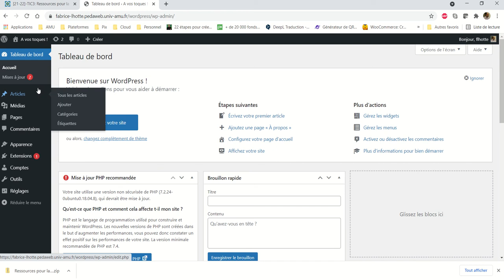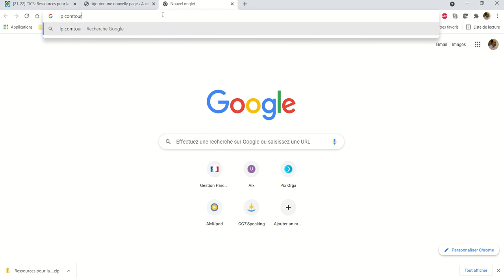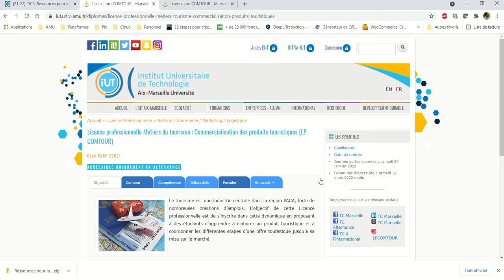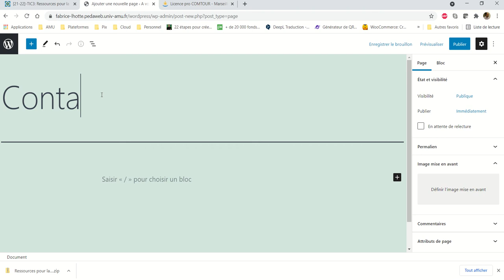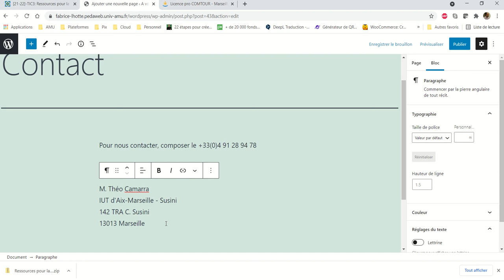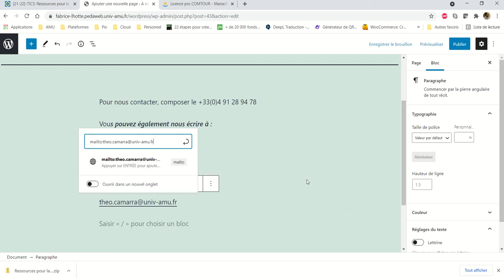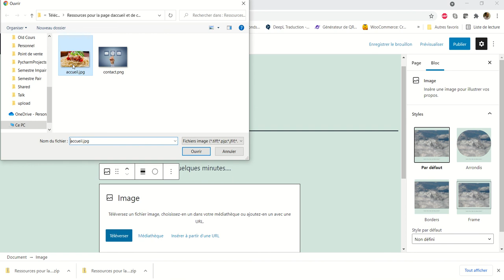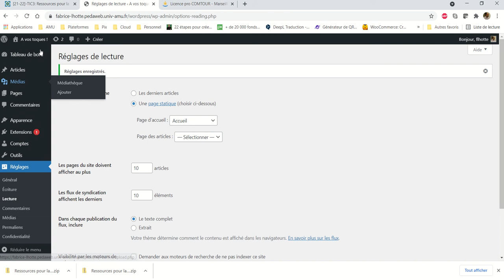CMS WordPress - 024 - Les pages